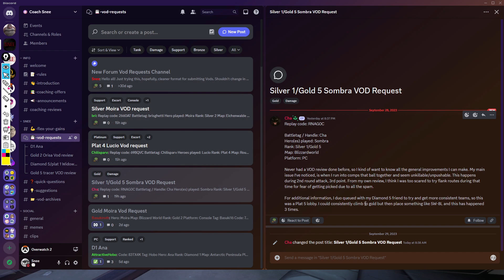Ranked: Gold Sombra Review (Playstyles and Matchups)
Free format Vod Review of a Gold rank Sombra on Blizzard World.
DM sneesnug on Discord for more coaching content and offers!